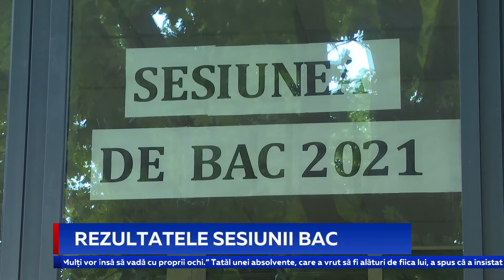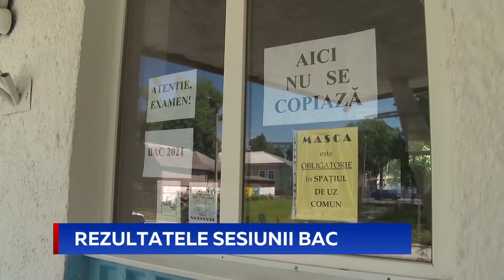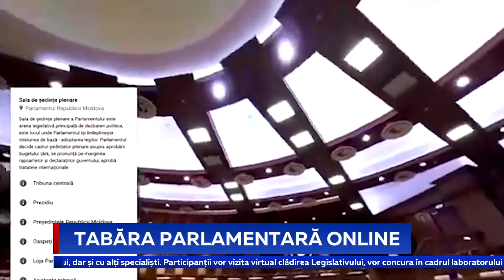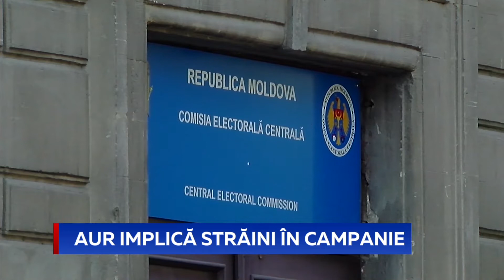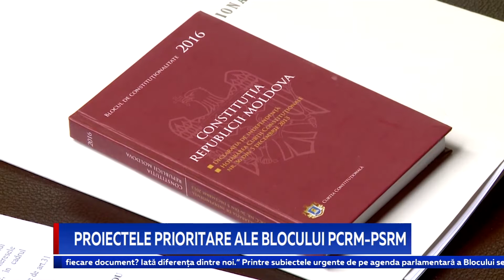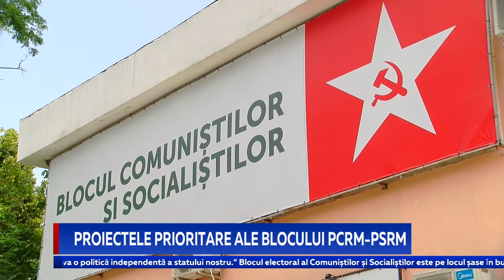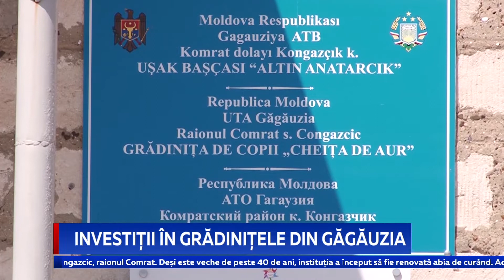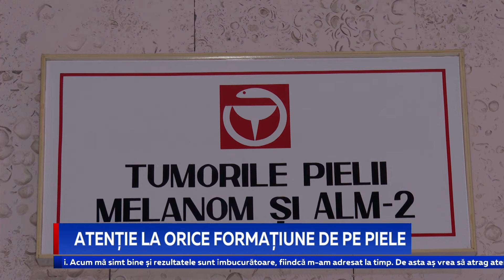Știri Primul în Moldova 28 iunie 2021